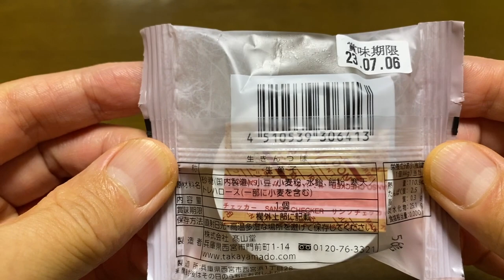【スイーツ（JAPAN sweets）】生きんつば（LivingKintsuba）「髙山堂」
生きんつば（LivingKintsuba）

110.9kcal